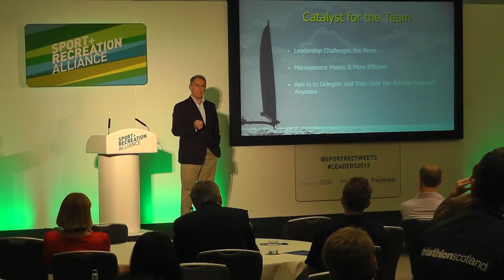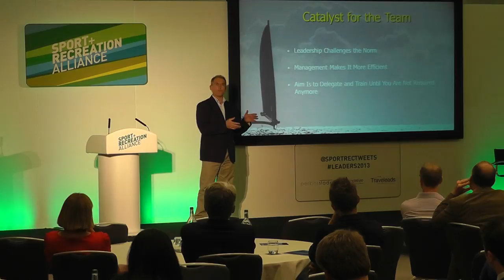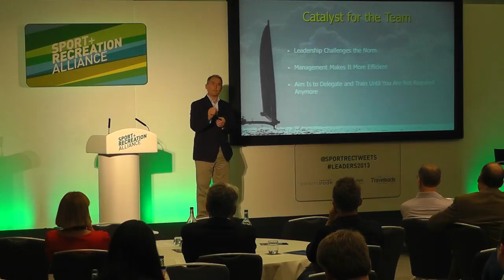Pete Goss -- Leadership insights part one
Listen to Pete Goss's inspirational talk on leadership and his exploits which won him the Legion d'Honneur for saving fellow sailor Raphaël Dinelli in the 1996 Vendée Globe solo around the world yacht race.